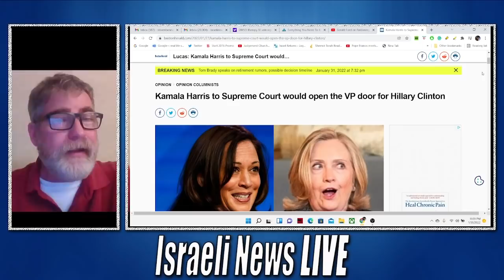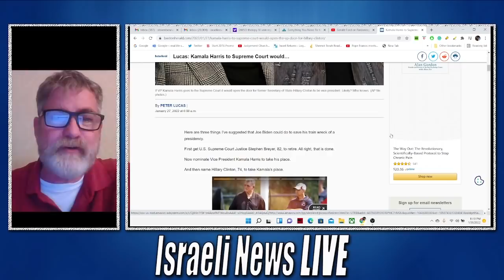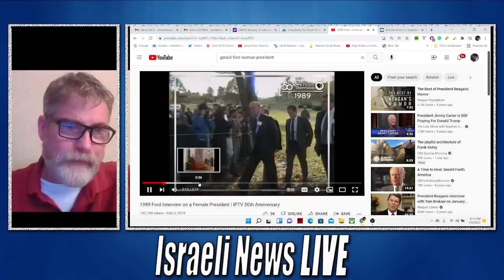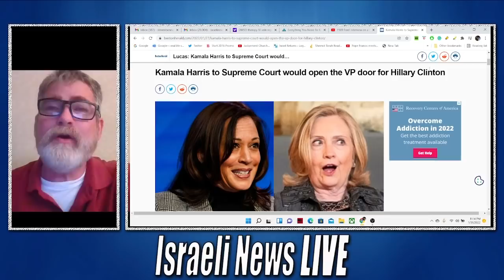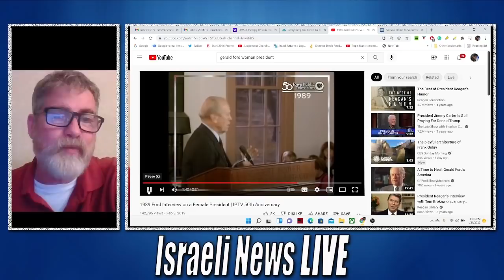Hillary Clinton May Become Vice President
Negotiations are underway for Hillary to become the next Vice president of the United States. Kamala would move on into the Supreme Court and everybody will be happy until Hillary pushes that 25th Amendment.